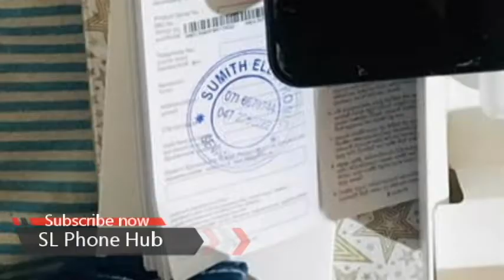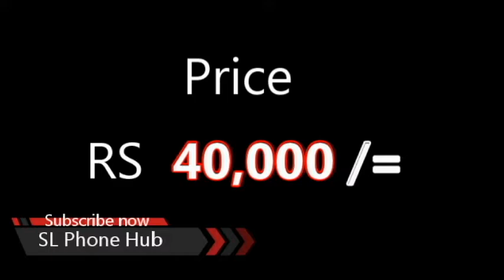Used කරපු සුපිිරි galaxy A03s එකක් l phone sale srilanka | ikman phone